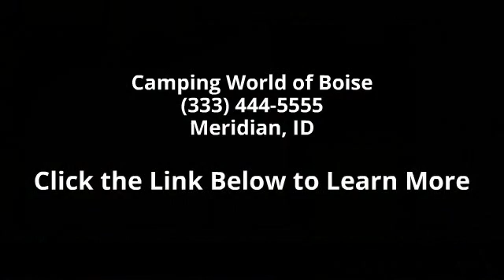2015 Forest River Wildcat 28RLS